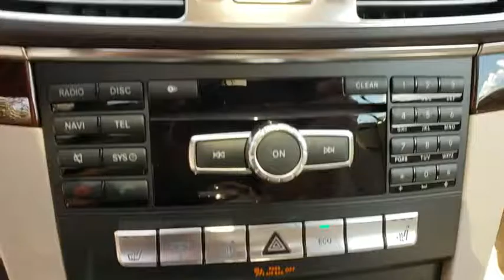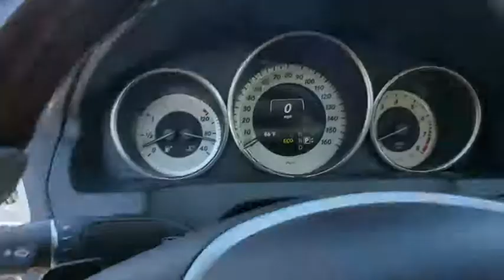2014 Mercedes-Benz E-Class Lakeland, Plant City, Winter Haven, FL LP4058